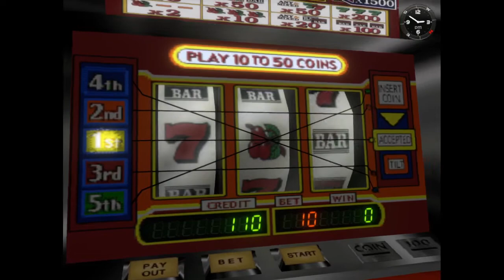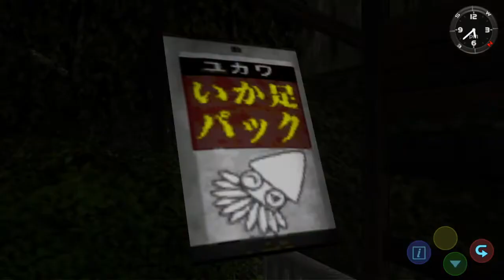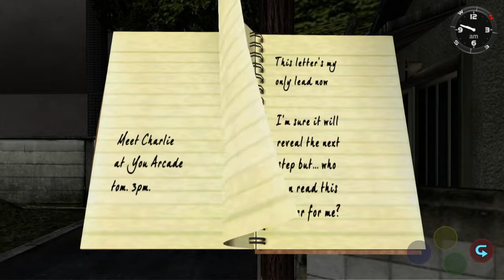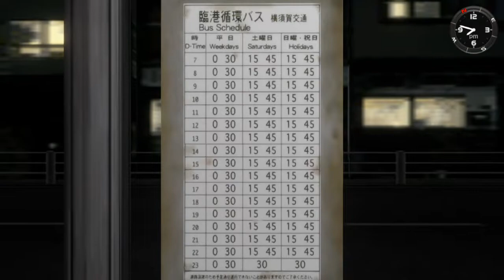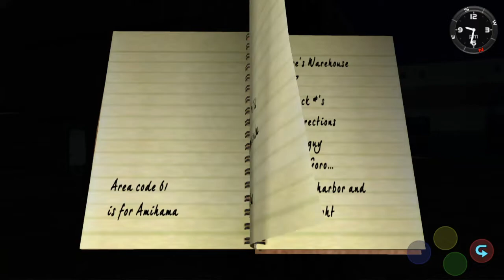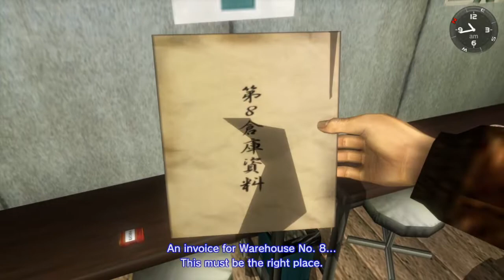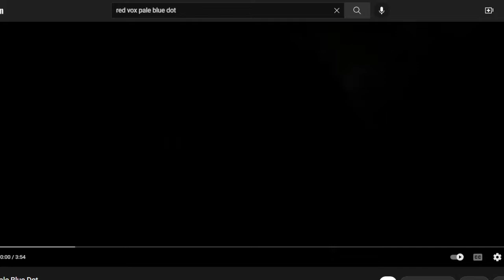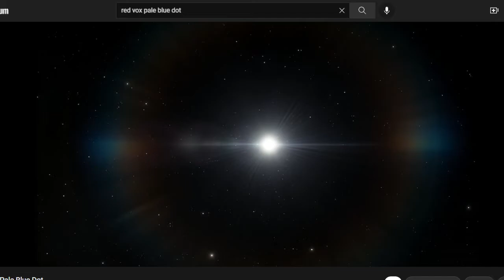[Stream Archive] Shenmue (PART 2)